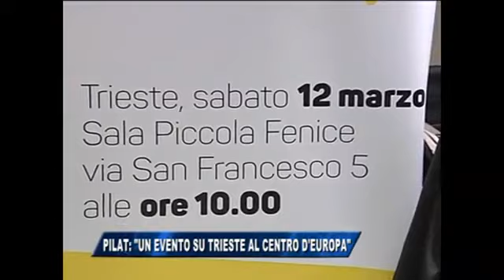05/03/2016 - PILAT: UN EVENTO SU TRIESTE AL CENTRO D'EUROPA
IL NOTIZIARIO (sabato 5 marzo 2016) - Presentato stamane un incontro che si svolgerà sabato prossimo, 12 marzo, organizzato da Giovani Europa Trieste